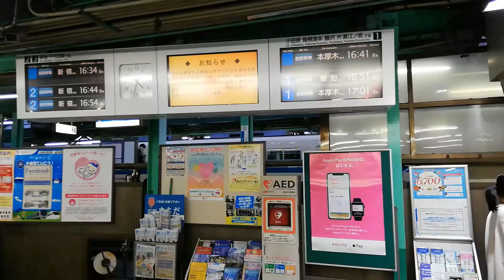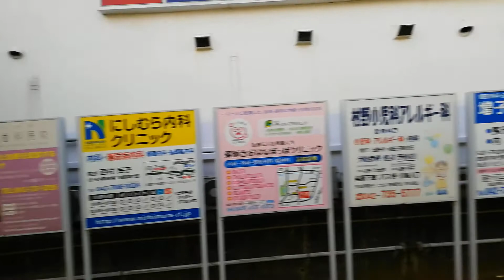小田急電鉄小田原線 鶴川駅